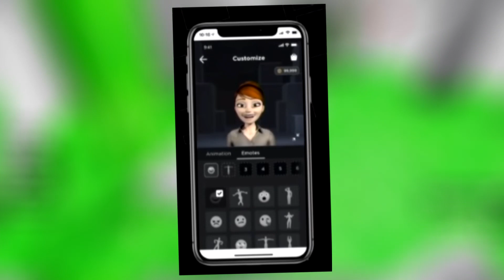ROSTOS ANIMADOS NO ROBLOX...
✔︎ Esta chegando os rostos animados (emotes de rosto) no roblox...